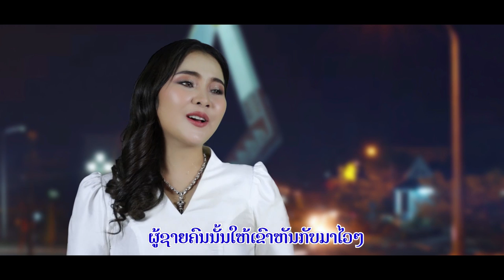ຄອຍອ້າຍທີ່ແກ້ວຫລັກເມືອງ ຄາລາໂອເກະ, คอยอ้ายที่แก้วหลักเมือง karaoke.